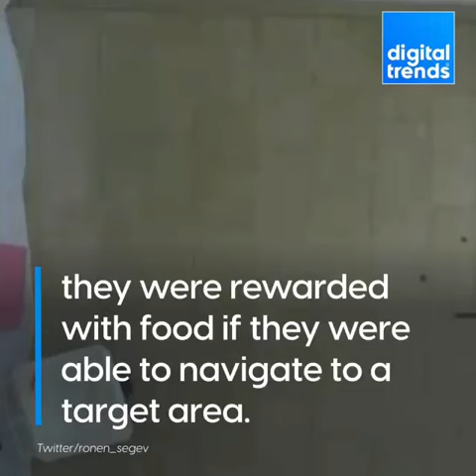Gold fish Drive Vehicle On a Land technology2022 innovation Innovative Zilla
The standard YouTube license remains the default setting for all uploads.

Creative Commons licenses can only be used on 100% original content.